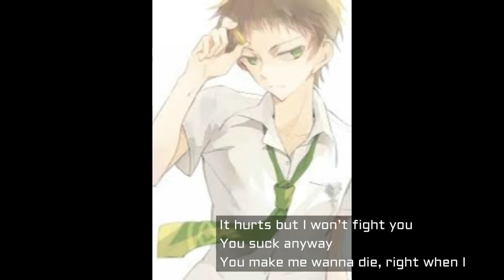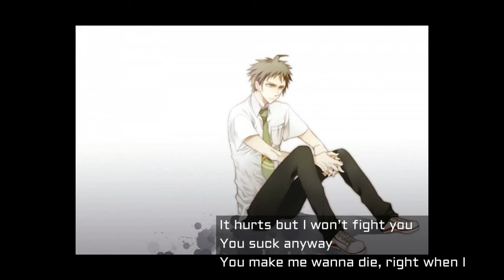The Neighbourhood - Afraid (Lyrics)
Love this song and Hinata xD

Lyrics:

When I wake up I’m afraid, somebody else might take my place

Make that money, fake that dummy, ache my tummy
On the fence, all the time
Paid junk honey, face so sunny, ain’t that funny
All my friends always lie to me
I know they’re thinking

You’re too mean, I don’t like you, fuck you anyway
You make me wanna scream at the top of my lungs
It hurts but I won’t fight you
You suck anyway
You make me wanna die, right when I

When I wake up I’m afraid, somebody else might take my place [x3]
When I wake up I’m afraid, somebody else might end up being me

Keep on dreaming, don’t stop breathing, fight those demons
Sell your soul, not your whole self
If they see it when you’re sleeping, make them leave it
And I can’t even see if it’s all there anymore so

Being me can only mean
Feeling scared to breathe
If you leave me then I’ll be afraid of everything
That makes me anxious, gives me patience, calms me down, lets me face this,
And when I wake up (when I wake up, when I wake up) let me be

READ! IMPORTANT!